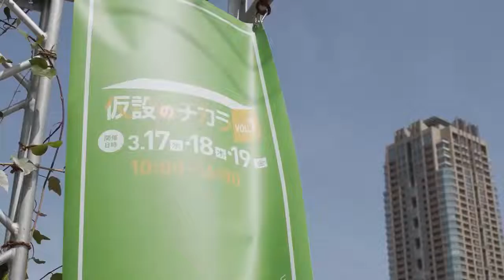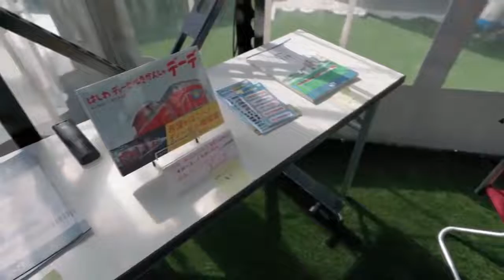【当日映像】仮設のチカラVol.1 事務所用コンテナ・店舗用コンテナ・木造Kibaco・医療用トレーラーボックス・拡張型トレーラー・シャワートレーラー LQCアプローチ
仮設のチカラ公式Webサイト

CONTENTS
鉄道コンテナ【店舗】【事務所】
PicoCELA
Kibaco（プロトタイプ：KIBAKO）
医療型トレーラーBOX
シャワー型トレーラーBOX
テラス型トレーラーBOX
拡張型トレーラーBOX
テーブルハウスOffGrid(発電・蓄電)
ガーデンファニチャー各種